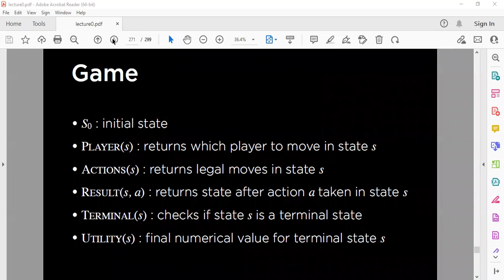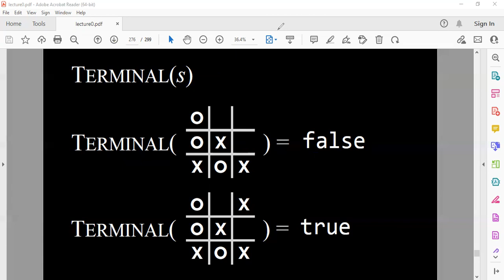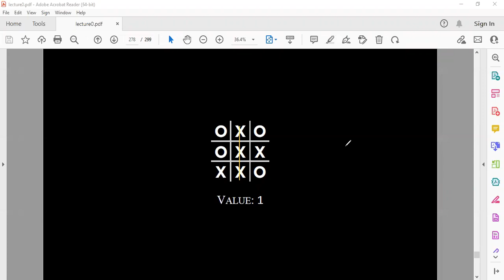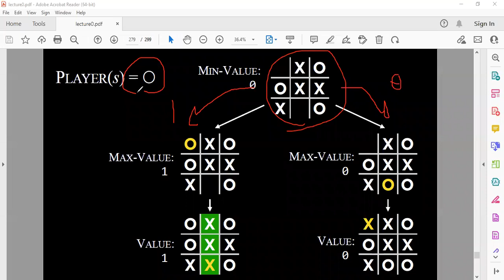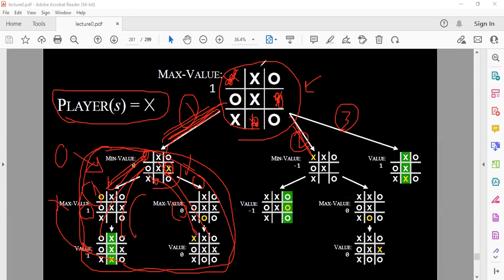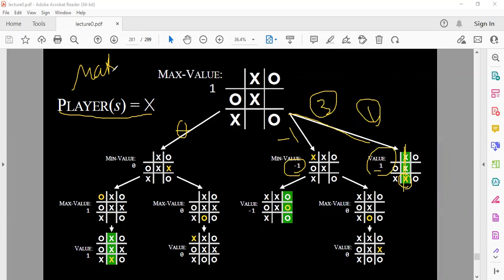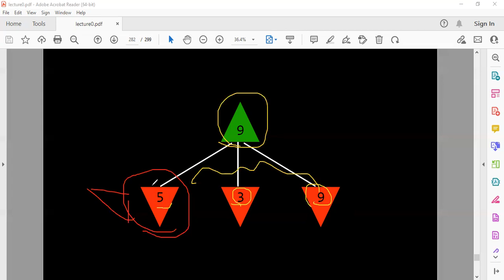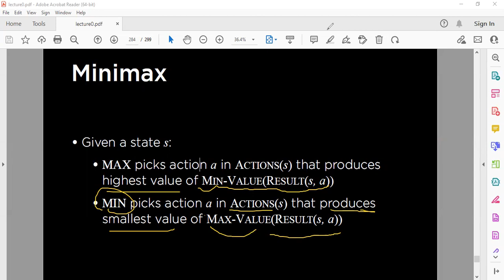adversarial search part 2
adversarial search
minimax